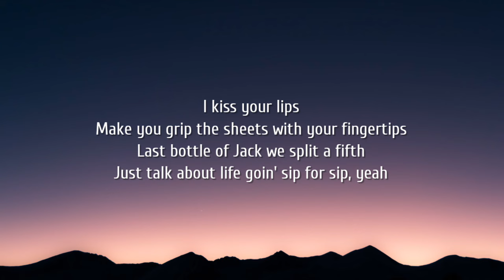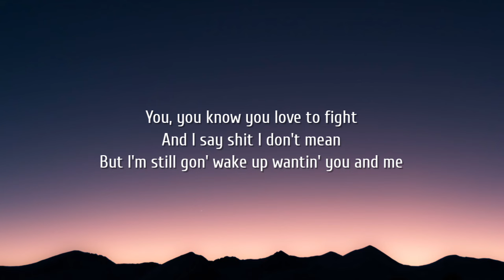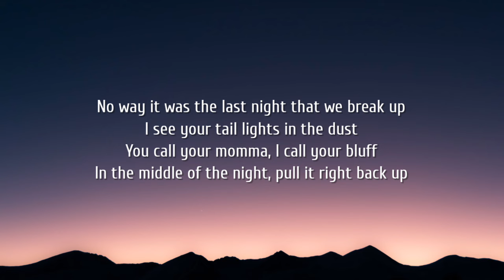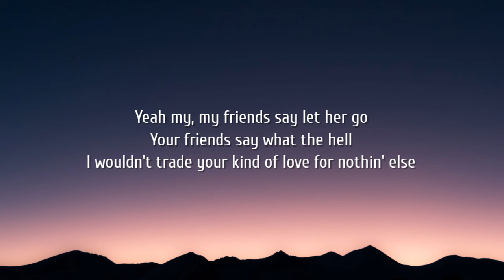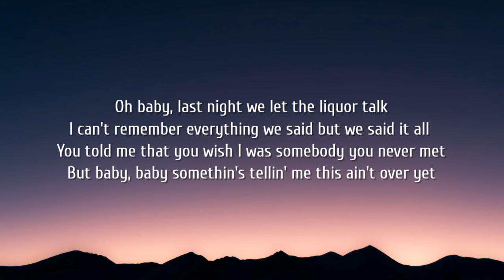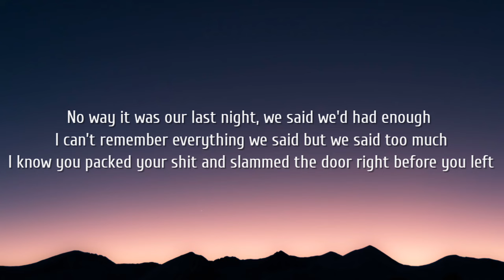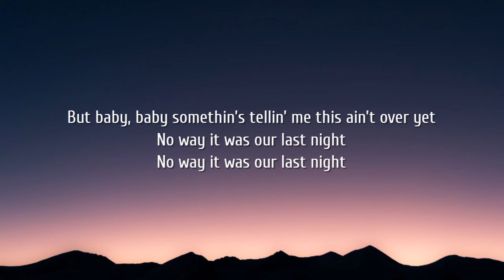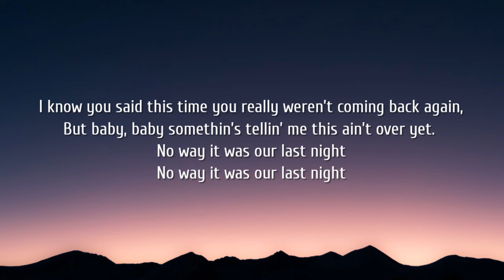Morgan Wallen - Last Night (Lyrics)